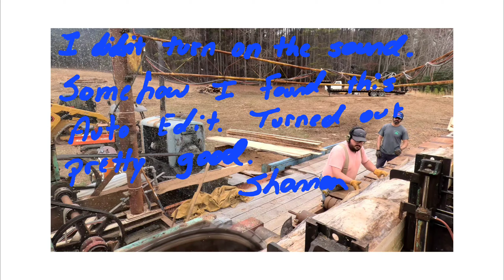My First Edited Film!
Noah and Jeff helping me saw 18 inch wide poplar boards